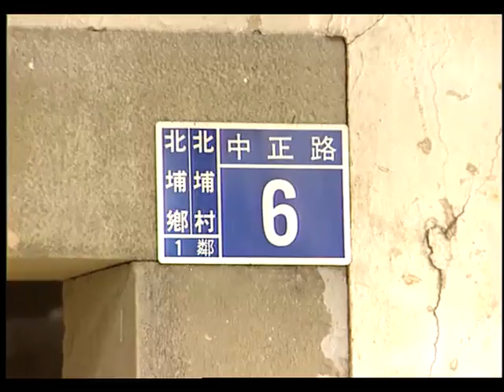2001年05月10日張俊雄院長參觀北埔早期開隘中心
2001年05月10日張俊雄院長參觀北埔早期開隘中心